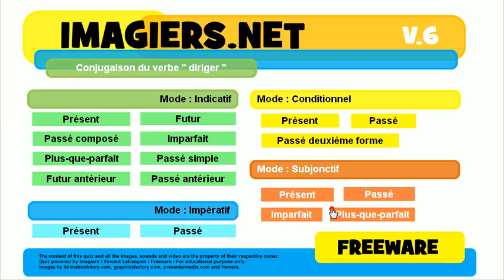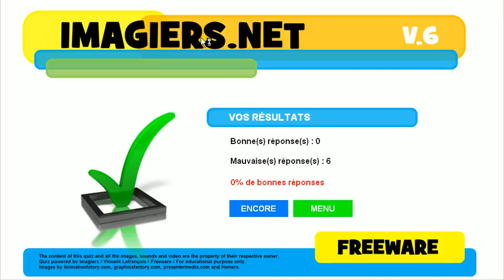学法语 # 测验 # diriger